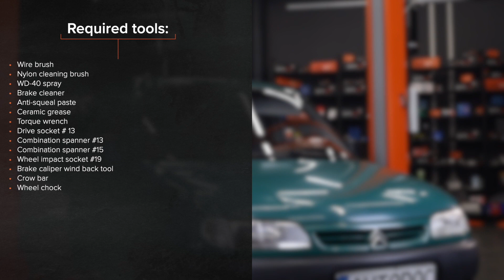Kako zamenjati spredaj zavorne ploščice na CITROËN BERLINGO M [VIDEO VODNIK AUTODOC]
Kako zamenjati spredaj zavorne ploščice CITROËN BERLINGO 1 (M49) 1.9 Van 1996–2003 [VIDEO VODNIK AUTODOC]

Zavorne ploščice na CITROËN Xsara Kombi (N2) (Baujahr 10.1997–08.2005) / PEUGEOT Partner I Kastenwagen (Baujahr 04.1996–12.2015) avtomobilih je praviloma potrebno zamenjati po enakem postopku. Vendar lahko pride do manjših odstopanj zaradi določenih značilnosti vozila.

⚡ Vsi videi in vodniki PDF za zamenjavo delov CITROËN BERLINGO M menjavo delov: Prenesi in si oglej na portalu AUTODOC CLUB

00:00 — CITROËN BERLINGO M– zavornih ploščic: Vodnik menjave po korakih
00:30 — Dvignite avto
01:29 — Odstranite zavorne čeljusti
02:23 — Namestite nove zavorne plošče
03:26 — Očistite površino zavornih kolutov
04:04 — Zategnite pokrov rezervoarja zavorne tekočine